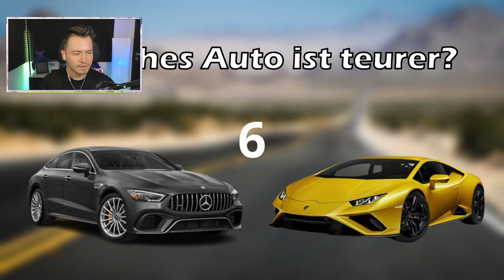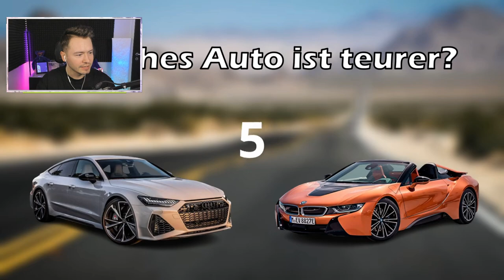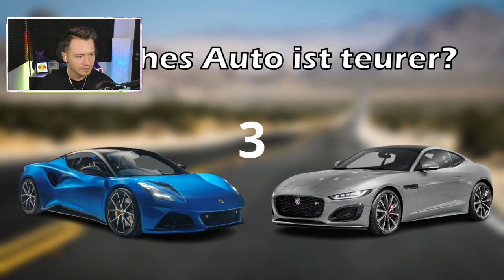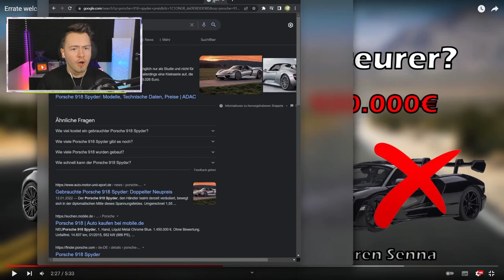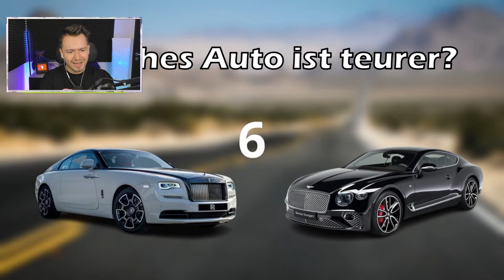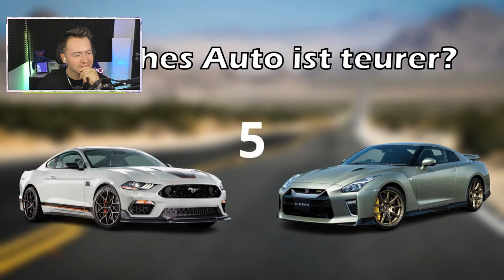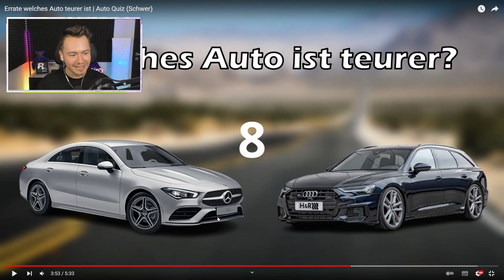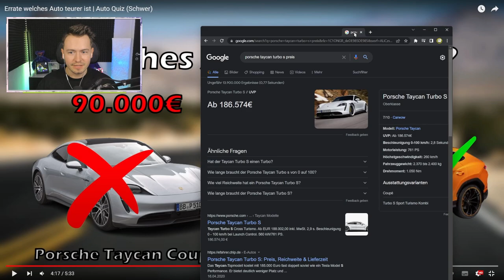Welches AUTO ist TEURER? 🤑